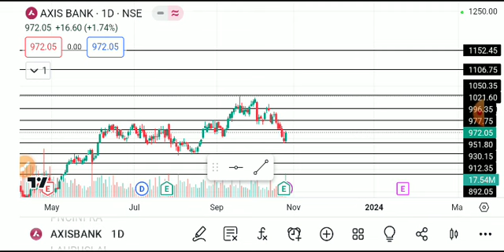axis bank share latest news, axis bank share analysis, axis bank share target